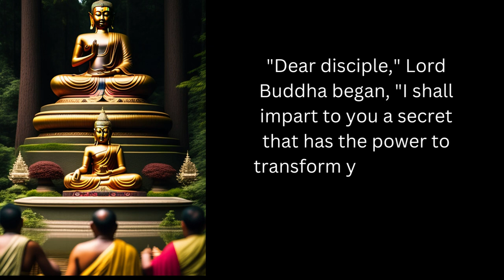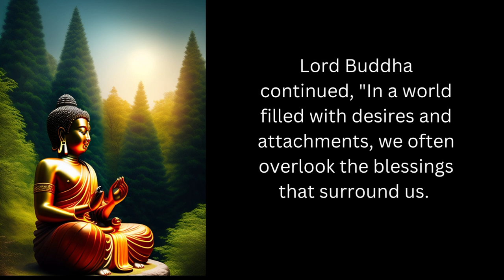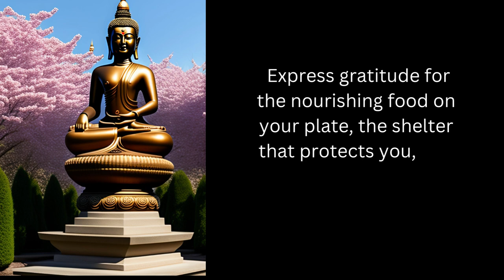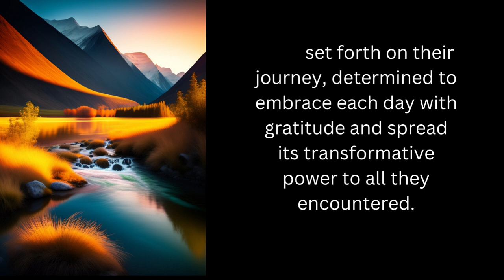The Power of Gratitude Lord Buddha's Guide to True Happiness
motiverty1
Discover the transformative teachings of Lord Buddha as he imparts the secret to finding true happiness and contentment through the practice of gratitude. In this captivating story, journey back to the ancient kingdom of Magadha and witness the profound wisdom shared under the shade of a Bodhi tree. Learn how the simple act of expressing gratitude daily can cultivate mindfulness, shift perspectives, and awaken a deep sense of appreciation for life's blessings. Join us on this enlightening journey as we explore the interconnectedness of all beings and the immense power of gratitude to bring joy, peace, and contentment. Let Lord Buddha's timeless teachings guide you towards a path of enlightenment and inner fulfillment.

Gratitude
Lord Buddha
True happiness
Contentment
Mindfulness
Cultivating gratitude
Awakening
Interconnectedness
Inner fulfillment
Transformative teachings